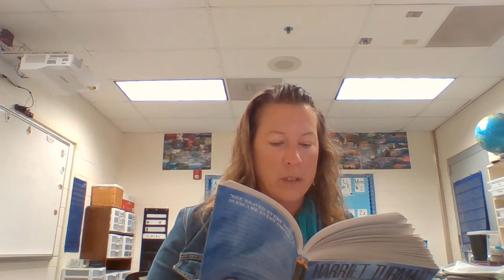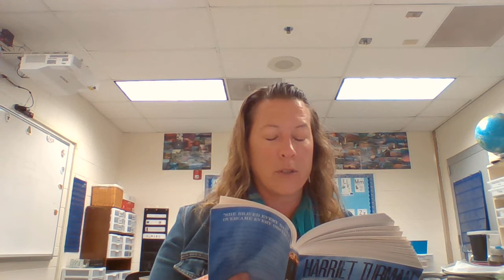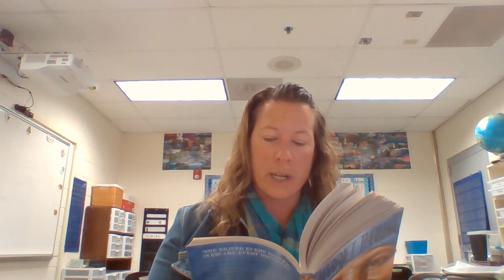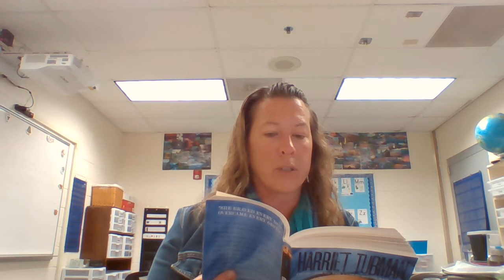Harriet Tubman - Chapter 19: The Old Folks go North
This is a read-aloud of chapter 19 of Ann Petry's "Harriet Tubman."